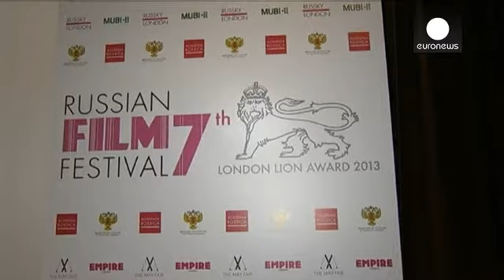Festivales de cine por Europa - cinema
El Festival de Cine de Estocolmo arranca esta semana con el tema de la libertad. Ai Weiwei, artista...

El Festival de Cine de Estocolmo arranca esta semana con el tema de la libertad. Ai Weiwei, artista disidente chino, abrió el encuentro.

Ai Wei Wei forma parte del jurado de esta edición. Esta extraña silla, enviada desde Pekín, representa.
al artista de vanguardia de 56 años a quien no se le permite salir de China. El jurado habrá de elegir entre 20 cinta en competición

Git Scheynius es la directora del festival: "Creemos que Ai Wei Wei podrá ver la mayoría de las películas, aunque todavía hay 4 o 5 cintas en proceso de negociación con los distribuidores y las compañías cinematográficas. Supongo que han de entender la situación cuando hay un miembro del jurado que no puede participar. Y esperamos poder resolverlo."

Kristian Petri es uno de los miembros del jurado:

"Vamos a comunicar a través de Skype y organizaremos reuniones periódicas con Ai. Así será un miembro más del jurado y podremos hablar de todas las películas.

El Festival de Cine de Estocolmo proyecta más de 180 películas hasta el 17 de noviembre.

En Londres, el Festival de Cine ruso ha abierto su séptima edición con la película "Otdat Konci" /atdat caunsi/ , dirigida por Taisia ​​Igumentseva.

Traducida al inglés como "Bite The Dust", la cinta muestra un universo de fantasía y explora las obsesiones apocalípticas de la humanidad. Una tragicomedia de la realizadora rusa de 24 años que se mostró en sesión especial, en Cannes y compitió en Sochi en el Festival Kinotavr.

Jos Stelling, Presidente del jurado presentó esta edición: "Me encanta lo ruso por muchas razones, y especialmente como espectador, Yo he tenido algunas experiencias. He trabajado con actores rusos y creo que es un país cerrado, es el país más grande en el mundo, pero aún está cerrado y ellos indagan y buscan por dentro. Para mí es muy interesante ver películas rusas en Londres. Es increíble. es una gran oportunidad."

"Bite the dust" dirigida por Taisia ​​Igumentseva es una de las 10 películas en competición en el Festival de Cine ruso de Londres, que presenta además documentales, cintas de animación y otros eventos. El festival se celebra en el Empire Leicester Square de Londres hasta el 17 de noviembre.

Con una comedia italiana, "L'ultima ruota del carro", de Giovanni Veronesi se inaugura el Festival de Cine de Roma. Elio Germano, Alessandra Mastronardi y Ricky Memphis protagonizan esta cinta fuera de competición.

El cine estadounidense e italiano predominan en esta octava edición del Festival de Cine de Roma. Un total de 18 películas a concurso, de entre las cuales 12 son estreno mundial.

Marco Muller, director artístico del Festival de Cine de  Roma: "Esperamos aportar a los diferentes espectadores de Roma, Italia y de Europa un programa con múltiples sentidos. Hay una filosofía metropolitana, un espíritu  festivo y en movimiento. Así reunimos elementos opuestos, la industria y la cultura, el entretenimiento y la búsqueda de nuevas formas ".

Uno de los grandes acontecimientos del Festival de Roma es el estreno fuera de concurso de "Los Juegos del Hambre: En Llamas". La actriz Jennifer Lawrence asistirá estos días a la promoción de la película en Roma.

El Festival presenta películas de 30 países, diferentes estrenos mundiales y un homenaje póstumo al director ruso Aleksei German.

La octava edición de esta cita se celebra en Roma hasta el 17 de noviembre.